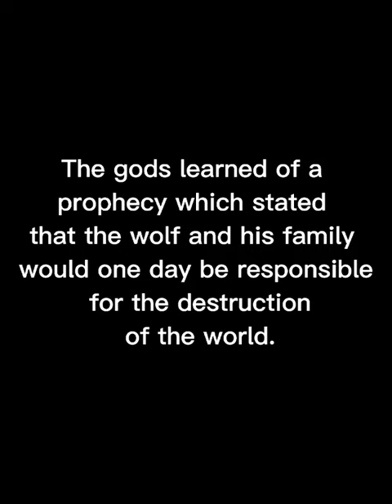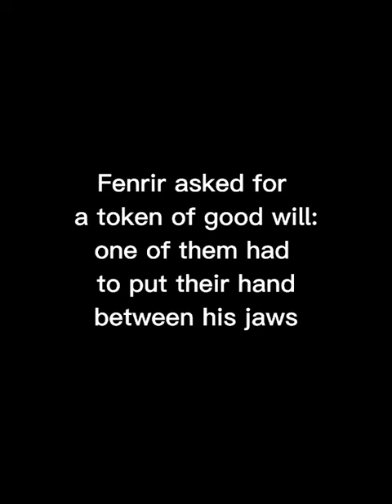More on Fenrir | 🎁 ⬇️ SUBSCRIBE now and WIN a PRIZE👇🎁